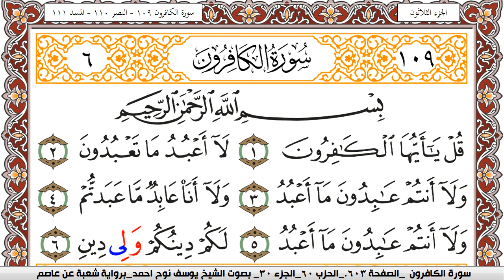سورة الكافرون مكتوبة يوسف نوح احمد Surah Al Kaferon برواية شعبة عن عاصم | كنوز الهدى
الكلام الذي في الأسفل لغرض نشر المقطع فقط :

كنوز الهدى

كنوز الهدى,
كنوز الهدي,
كنوز,
الهدى,
الهدي,
قران كريم
قرآن كريم
قرءان كريم
قران
قرآن
قرءان
القران الكريم
القرآن الكريم
القرءان الكريم
القران
القرآن
القرءان
قران كريم,
قران كريم,
KonoozAlhuda
konoozalhuda
konooz
Konooz Alhuda